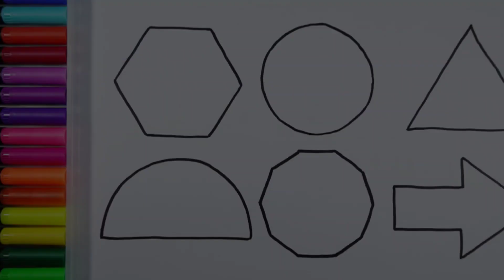Shapes for kids, Learn 2d shapes, colors, abc song | Preschool Learning for toddlers, Educational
Pentagon
triangle
heart
circle.
square
oval
star
rhombus

learn shapes
learn colors
2d shapes for kids
shapes drawing